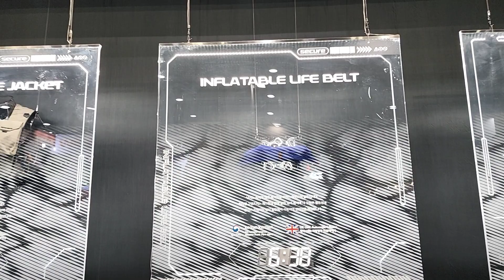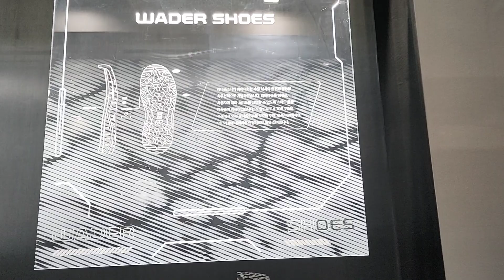2023 킨텍스 낚시박람회 웨더몬스터 부스 구경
기능성  소재 디자인 모두 좋은  웨더몬스터